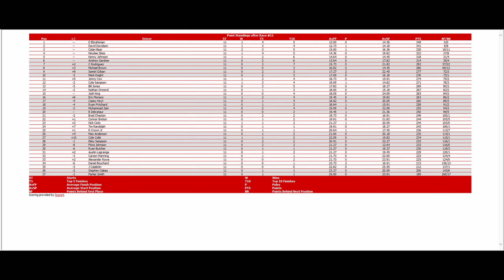ISCR Truck Series - 11/23 S14 - Toyota 200 at Gateway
11/23 S14 - Toyota 200 at Gateway